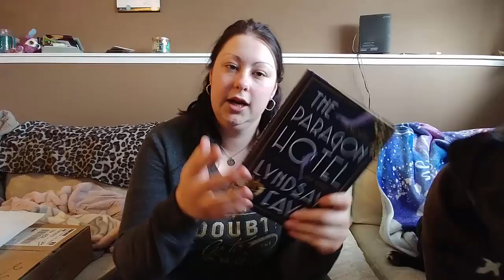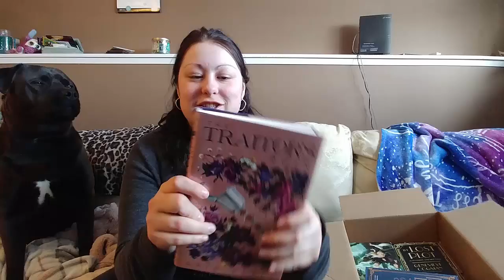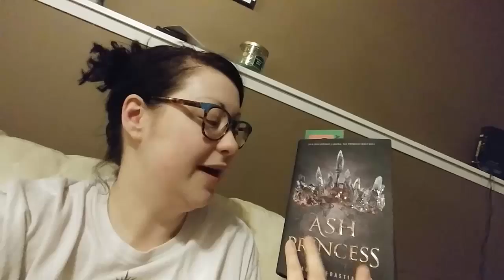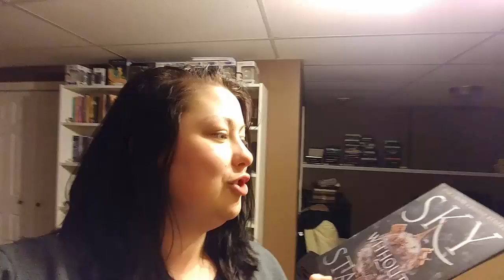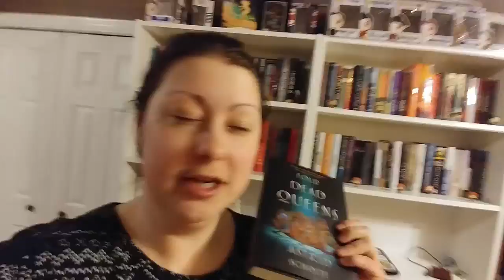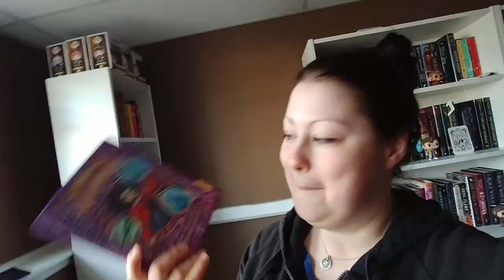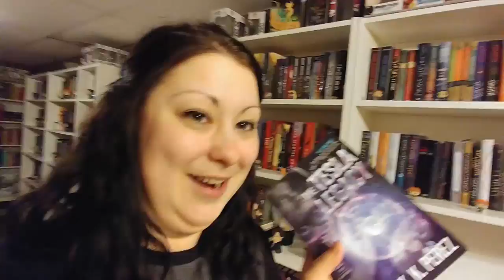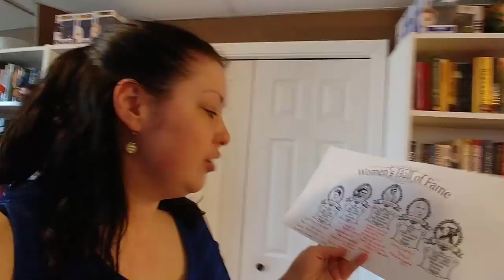Vlog & Haul | March 16th - 29th, 2019